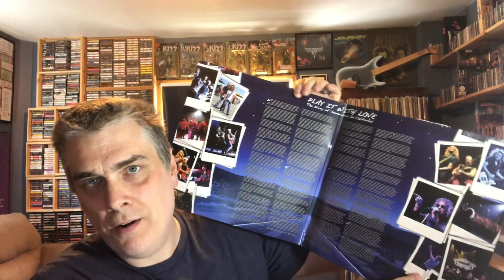An Album in Review: Night Ranger - Somewhere in California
The first in an excellent string of latter day NR releases.